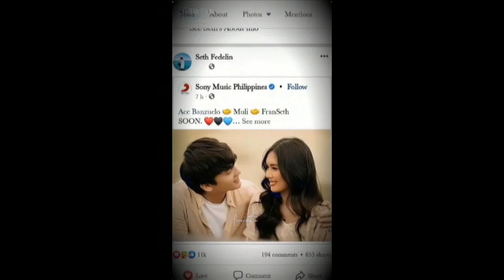Francine Diaz at Seth Fedelin NIYANIG ang Mundo ng Netizen sa Sweetness ng Music Video ng MULI!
FRANSETH UPDATES JULY 3 2022